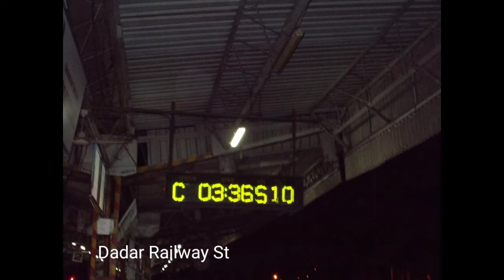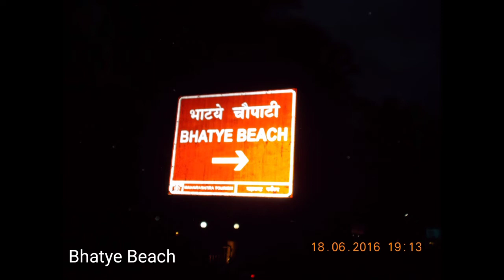Ratnagiri - Mystery Breaker | Goa in Maharashtra | Konkan Railway Journey | Budget Travel Itinerary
This Video Collage is all about my journey  from Mumbai to Ratnagiri before  4 years. During that time I didn't had ideas to take my trip in video format.

Ratnagiri is a port city on the Arabian Sea coast in Ratnagiri District in the Konkan division of Maharashtra, India. Ratnagiri has a diverse range of tourist attractions in the form of monuments, temples, and beaches. The beaches of this region are the most popular ones and some of the famous sand trails are Pawas Beach, Ganeshghule Beach, Ganpatipule Beach, etc.

✔✔Travelling from Mumbai to Ratnagiri will be a feast for the eyes because of Mumbai-Lonavala-Madgoan (Goa) route (KONKAN RAILWAY). And try to go with Marathi Speaking guide/friend so that you can minimize expenditures and also own vehicle will be much convient to explore all the areas than hired vehicle. In addition , you can start your journey from Ganpatipule beach area and also you can find beach resorts near to that area at nominal price.
🚊🚓We have covered Ganpatipule beach, Bhatye Beach, Marleshwar Waterfalls, Thiba palace (museum) in a span of 2D1N

►Background Music For Mountain Video - Travel Music (No Copyright)

Support me and become my patron and get access to all of my "No Copyright Music" tracks (now there are 20+ music tracks) including this one which you can use in your videos and monetize them.

►Inspiring acoustic travel music track made for your adventure videos, mountain videos, and travel vlogs. Hope you'll enjoy it :)